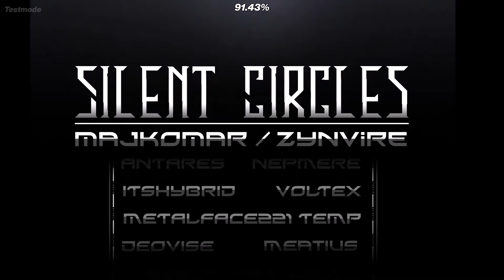Random SILENT CIRCLES Runs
This level is STUPID hard ofc but I find super satisfying to do runs on.

J͟͟O͟͟I͟͟N͟͟ M͟͟Y͟͟ D͟͟I͟͟S͟͟C͟͟O͟͟R͟͟D͟͟ S͟͟E͟͟R͟͟V͟͟E͟͟R͟͟:

You could also be featured in some of my videos.

S͟͟U͟͟B͟͟S͟͟C͟͟R͟͟I͟͟B͟͟E͟͟!

If you have made it this far, you are swag. Thanks!